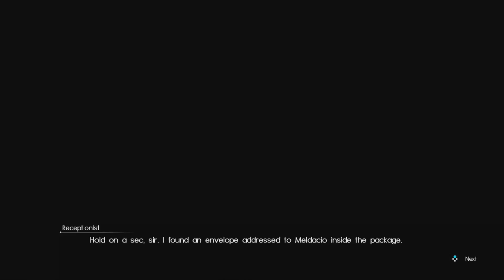To the sea! - Final Fantasy XV S1 E3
Already on my way to the beach. Did I remember to bring some trunks?

Wanna play with me? No prob! Feel free to look me up! (just add in any friend invite that you read this in my descriptions, otherwise I won't accept)
Steam: Yubar Reingok

All in-game video is recorded by me. So basically, it's all recorded by me.